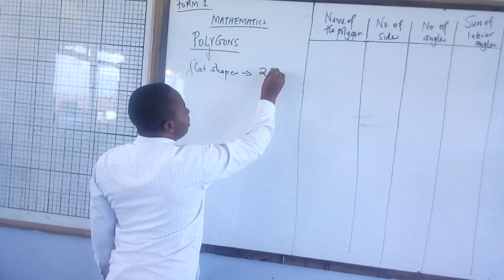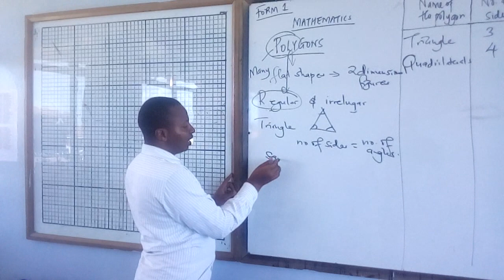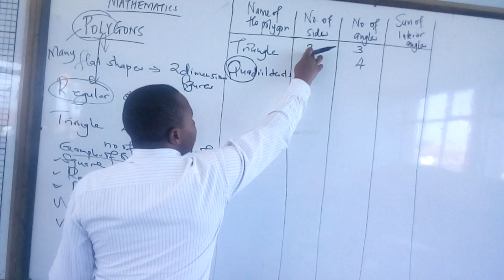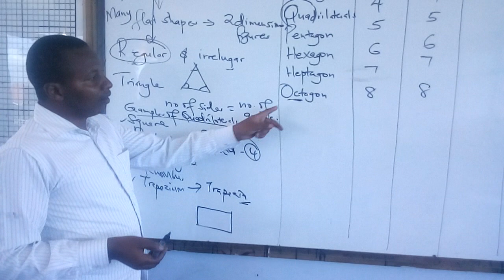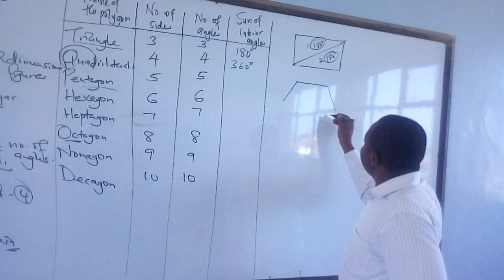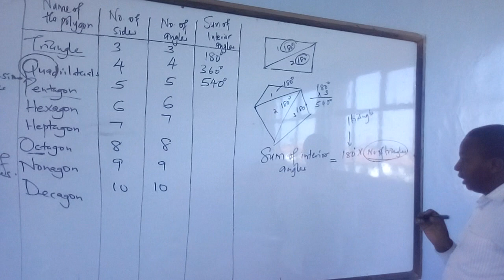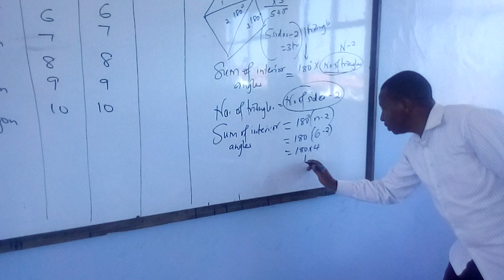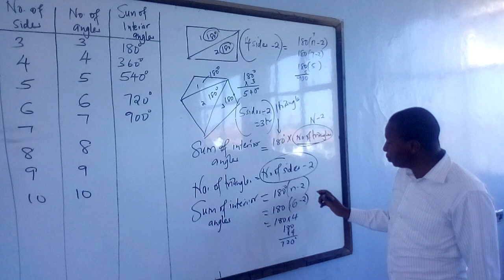Polygons form 1